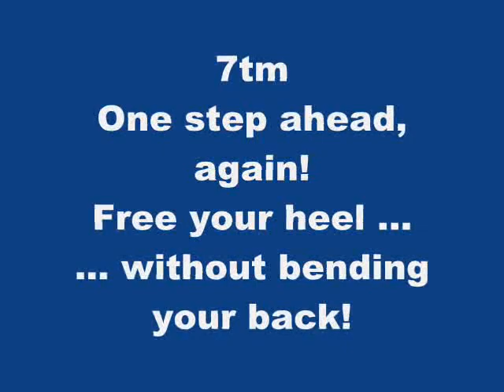The new 7tm step in heel with GARMONT!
7tm launch a new telemark step-in device!
free your heel... without bending your back!

7tm - one step ahead, again!